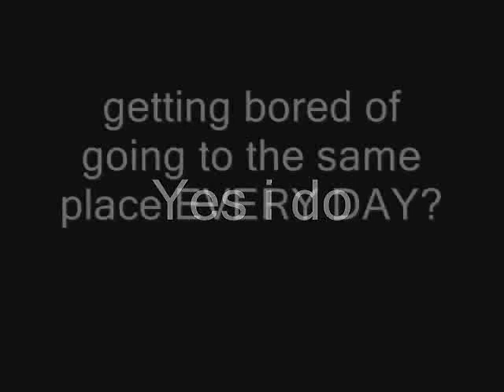Heskin Hall Antiques Trailer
a trailer for our buisness please watch